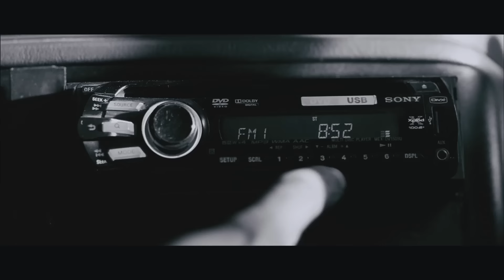Gajapokkiri Movie Scene | Allu Arjun | Ileana | Trivikram Srinivas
Presenting Gajapokkiri Movie Scene

Cinematography: Chota K. Naidu
Shyam K. Naidu,

CAST
Allu Arjun, Ileana D'Cruz, Sonu Sood, Rajendra Prasad, Sheetal Menon

|| ANTI-PIRACY WARNING ||

This content is copyrighted to KHADER HASSAN. Legal action will be taken against those who violate the copyright of the same